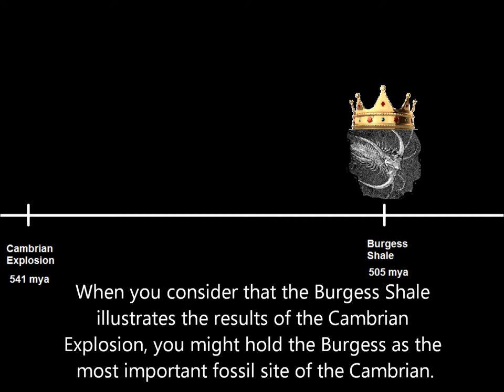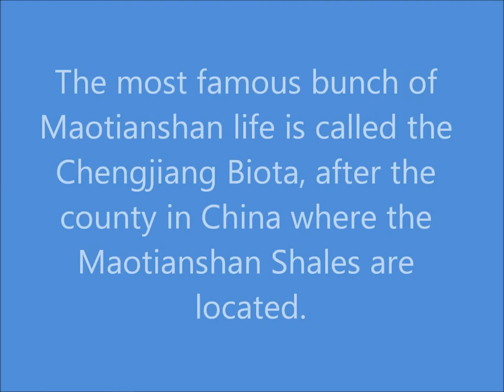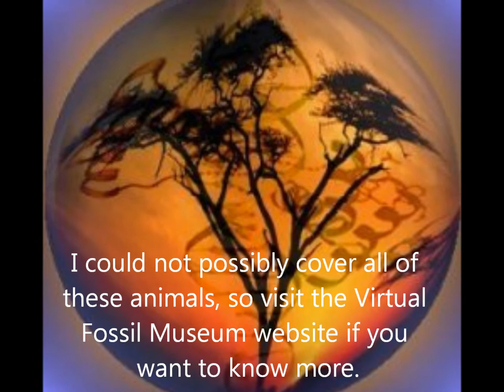The Maotianshan Shales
This video goes into depth about one of the largest fossil deposits of the Cambrian, with early fish, trilobites, and much more.